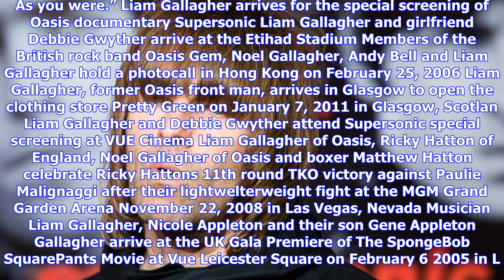Breaking News | Liam gallagher’s debut solo album shoots straight to number one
Liam gallagher’s debut solo album shoots straight to number one

Liam Gallagher’s debut solo album has gone straight in at number one, knocking Shania Twain’s comeba...